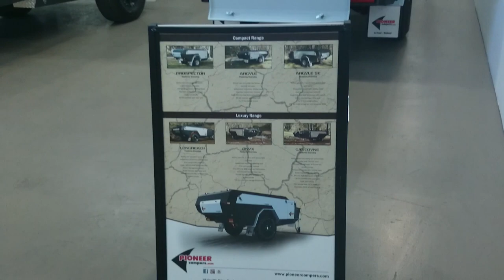Pioneer's Victorian Showroom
We take a brief look at our Victorian showroom and the display campers on site.